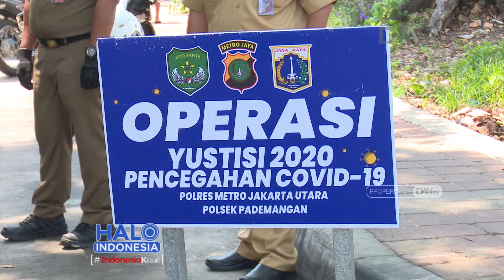Angka Kesembuhan Pasien Covid-19 Meningkat